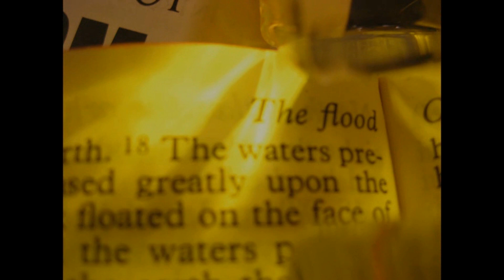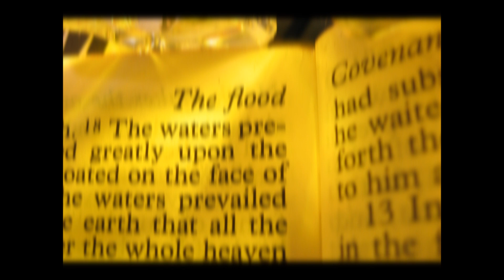Dismantled - Under the Flood (HD)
This is not my song, I just slapped this video together.

This song and the Dismantled logo are property of Dismantled. Other media that wasn't mine that I used are from National Geographic, Bioshock, YouTube channel "stock4video," as well as a few other random pics/vids, so if I forgot to mention you sorry, just let me know.